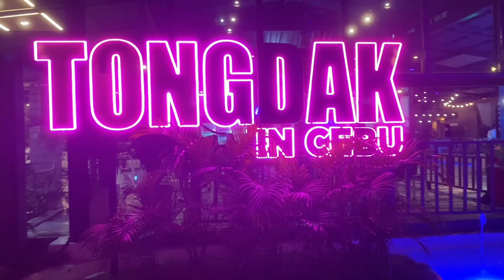Bolalo Soup a Korean Version | Tasty & Yummy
I didnt know Korean can also make a good Bolalo version.a Beef Soup in English | It's really good.You should try